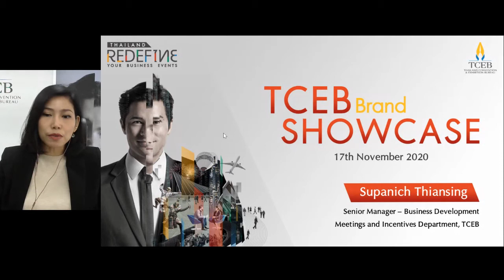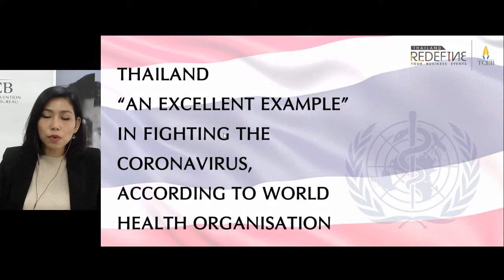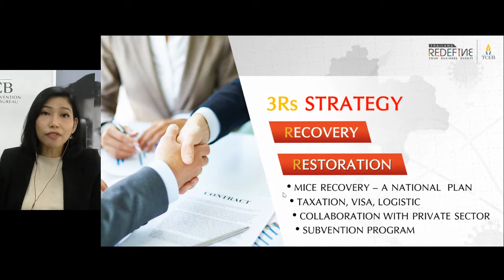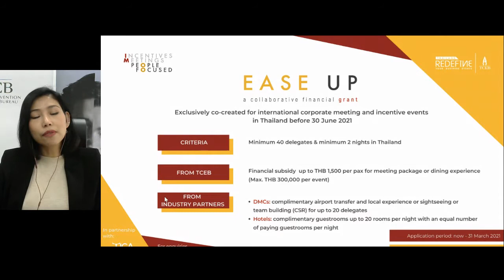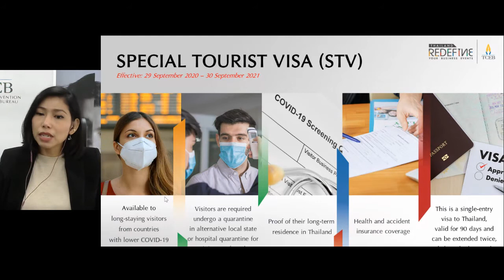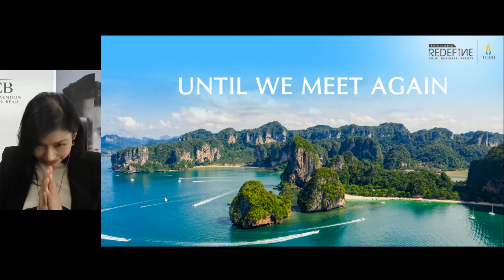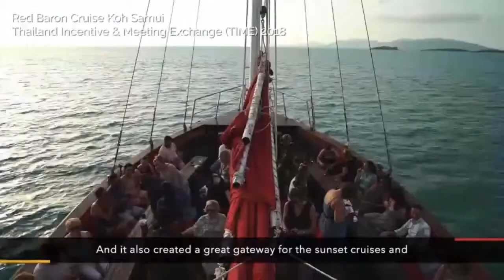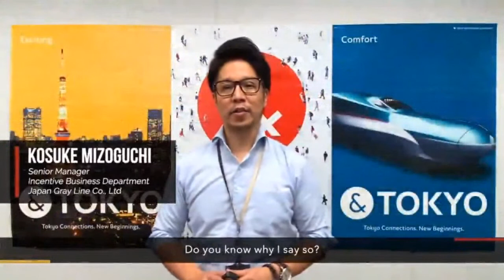Brand Showcase Presentation 3: Thailand Convention and Exhibition Bureau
Gain insights on Thailand’s travel situation updates and TCEB’s movements in response to Covid-19. A discussion on key initiatives and the exclusive support campaign “EASE UP” will allow travellers to leverage and maximise value of their business events through TCEB and partners’ support.

Connect with TTG Events!